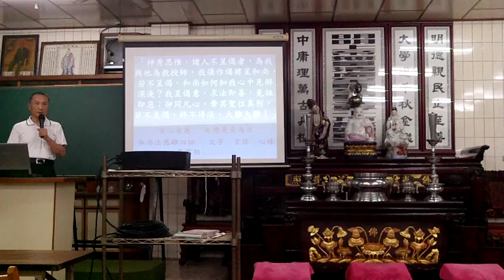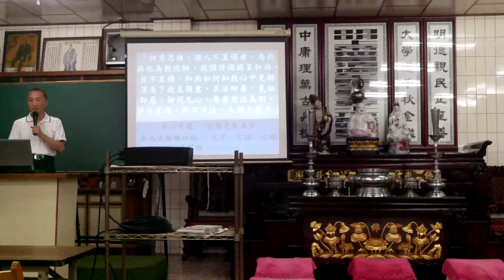FILE9485_20160922_9files-1新營和誠單位六祖壇經班助理講解行由品第一詳解神秀作偈.MOV